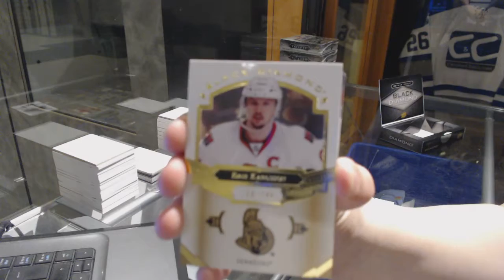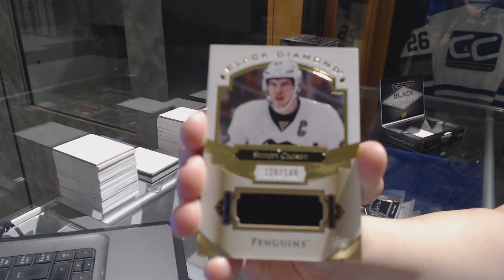DanielRonco's 16-17 Upper Deck Black Diamond Hockey Box Break